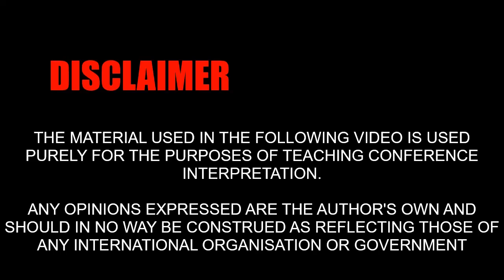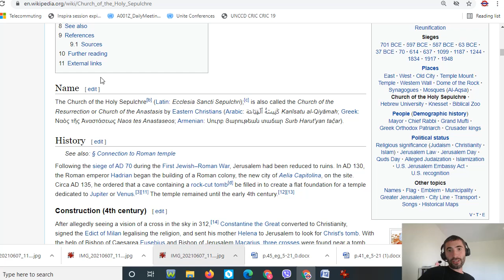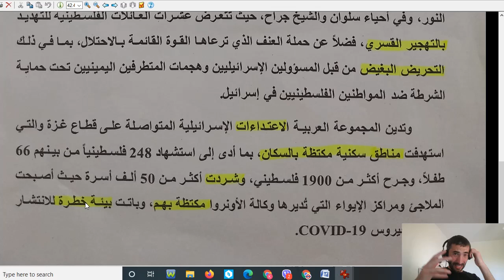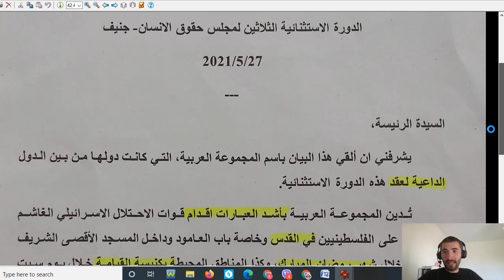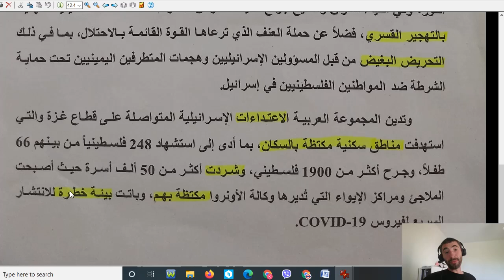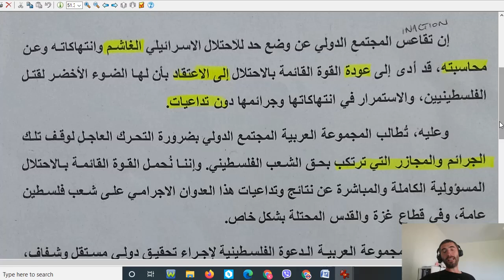Episode 68🇪🇬: Situation in Palestine (Arab Group)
Linguistic breakdown for the purposes of conferenceinterpreting of statement by Egypt on behalf of the Arab Group on the situation in the Occupied Palestinian Territories, 27/5/21

- Under "organization" drop-down menu select "Human Rights Council"
- Date: 27/5/21
- Timestamp: 11:46:17